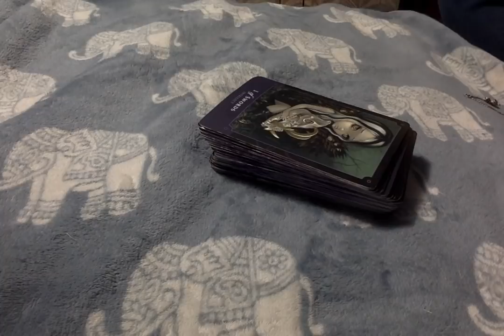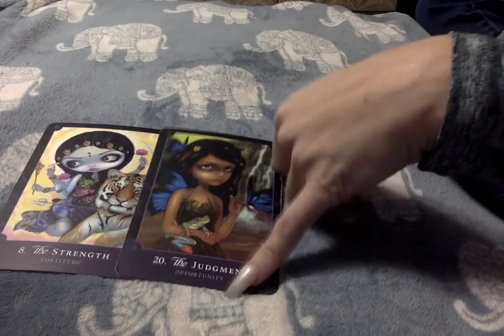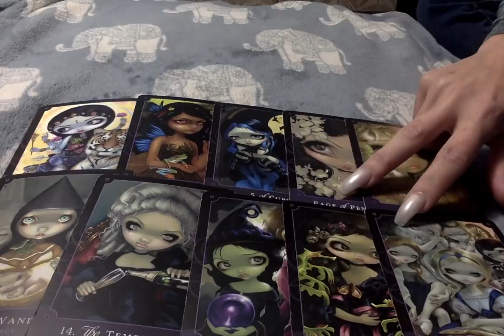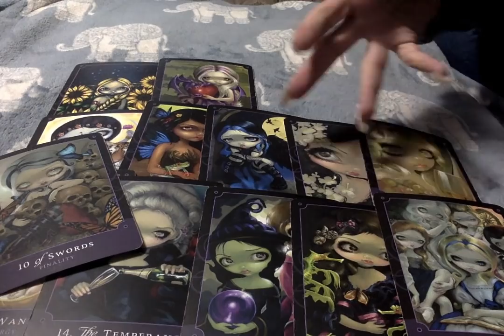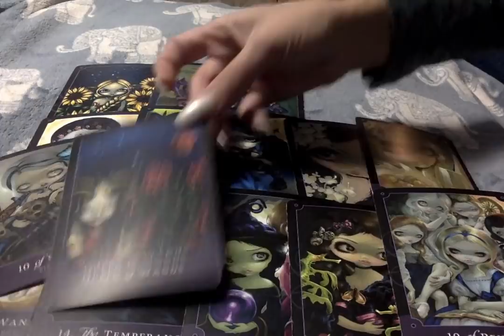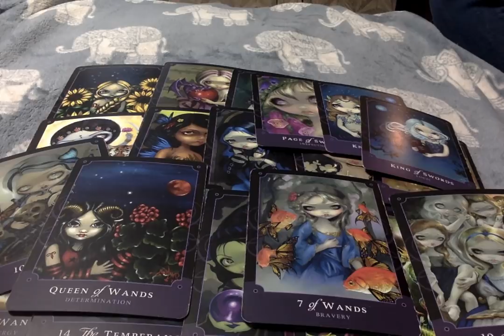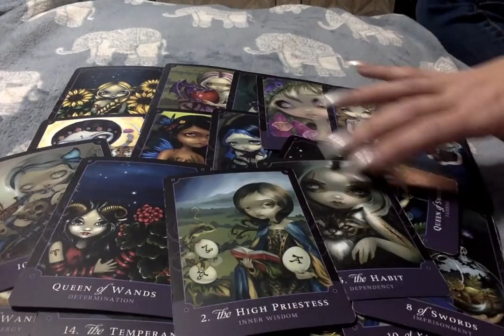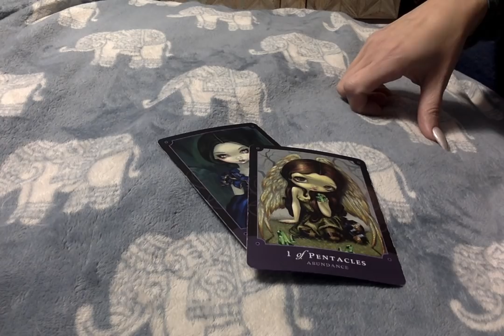Endless Scenario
Hi Everyone,

30 Min. Read- & 60.00